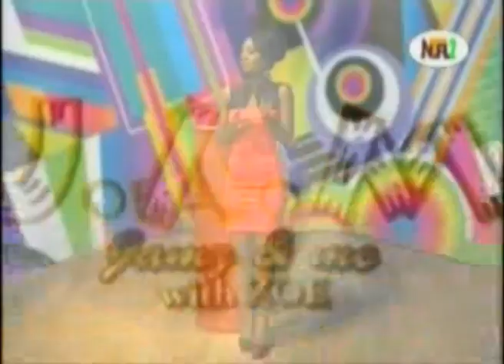GOLDIE HARVEY'S LAST SHOW BEFORE HER DEMISE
Exactly 2 weeks after singer Goldie Harvey featured on the popular lunch hour TV Show, JAMZ and ME, where she announced her visit to the Us to attend the 55th Grammy Awards in Staples, Los AngeleS, she was pronounced dead in the late hours of Thursday shortly after she was rushed to Reddington Hospital,Victoria Island, Lagos. Want the latest Nigerian News?